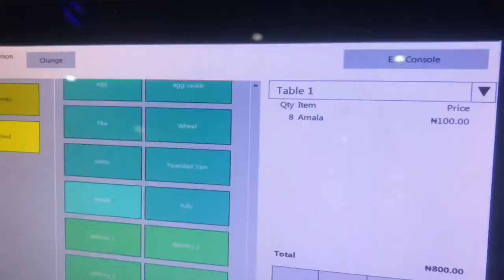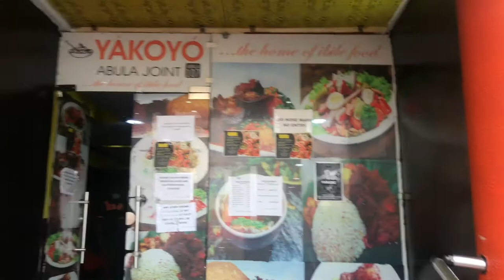AMALA, GBEGIRI AND EWEDU SOUP MUKBANG || NIGERIAN (YORUBA) FOOD MUKBANG!!!.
Hey peeps, been a while over here. How are we doing?. So I decided to post another food MUkbang as I realized that you all enjoyed the first one. So I did a AMALA, GBEGIRI AND EWEDU SOUP MUKBANG || NIGERIAN (YORUBA) FOOD MUKBANG!!!.this time. I hope you enjoy it as well.